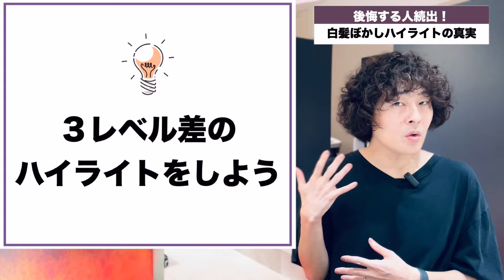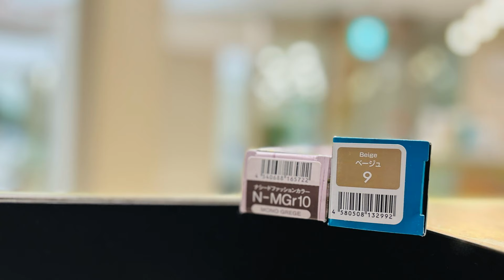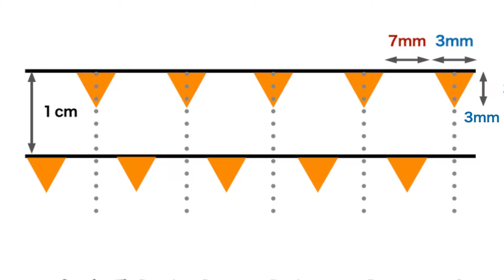後悔する人続出！白髪ぼかしハイライトの真実！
【5大】
特典をプレゼント中↓↓↓

🏆『繊細さんのためのヘアカラーの教科書』のPDF
🏆スペシャルセミナー『失敗しないトーンダウン』
🏆スペシャルセミナー『明るいグレイカラーのコツ』
🏆スペシャルセミナー『カンタンに透明感の出るレシピ』
🏆失敗しなくなる知識やテクニックをほぼ２日に1回配信!

【「アプリで開く」を押してください】

‹SNS›